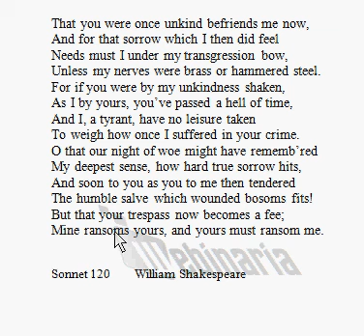🔵 That You Were Once Unkind - Sonnet 120 - Reading - William Shakespeare Sonnet 120 British English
That you were once unkind befriends me now - Sonnet 120 - Reading - William Shakespeare - Sonnet 120 - ESL British English Pronunciation
Me reading Sonnet 120 by William Shakespeare. I have a British English accent.

That you were once unkind befriends me now,
And for that sorrow which I then did feel
Needs must I under my transgression bow,
Unless my nerves were brass or hammered steel.
For if you were by my unkindness shaken,
As I by yours, you’ve passed a hell of time,
And I, a tyrant, have no leisure taken
To weigh how once I suffered in your crime.
O that our night of woe might have rememb’red
My deepest sense, how hard true sorrow hits,
And soon to you as you to me then tendered
The humble salve which wounded bosoms fits!
   But that your trespass now becomes a fee;
   Mine ransoms yours, and yours must ransom me.

sonnet 120 - Reading - William Shakespeare - ESL British English Pronunciation